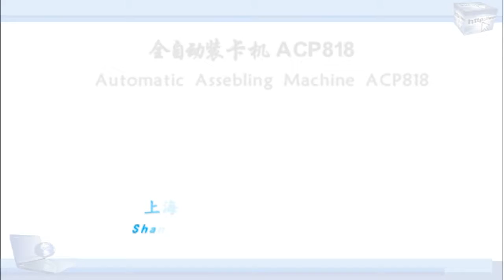Automatic Assebling Machine ACP818(Three strips+chip)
Automatic Assembling machine is used to cut the uncut sheet of the biomedicaldiagnostic test paper or the biochemical test paper into a test strip of a specific width after fed by the automatic feeding system;after automatically recognition and removal of the waste test strip,the finished test strip paper is loaded into the plastic bottom cassette and then pressed after the plastic surface cassette is assembled.